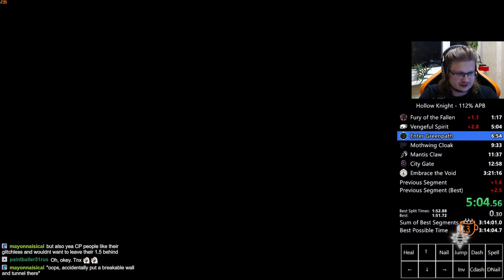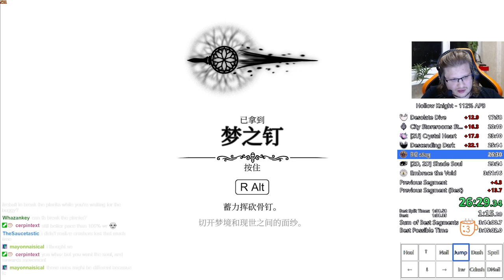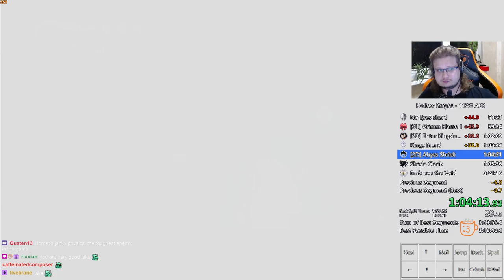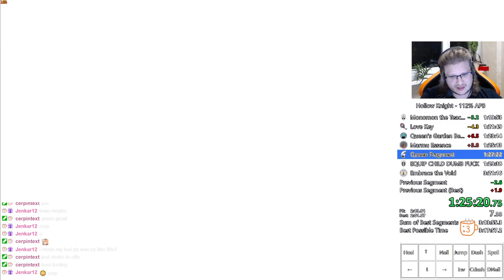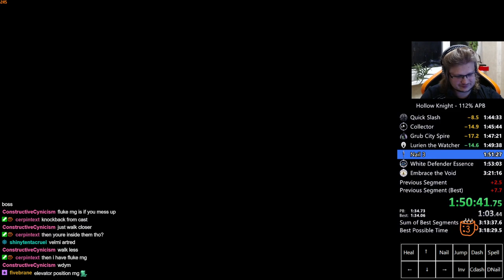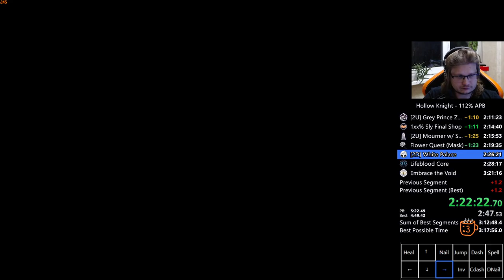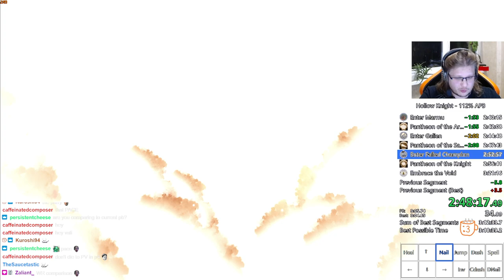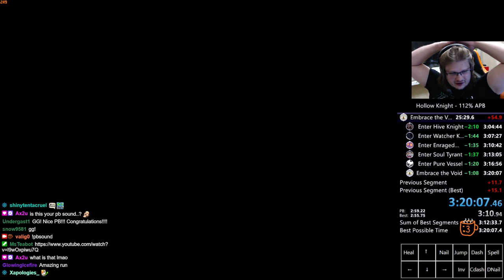Hollow Knight 112% Speedrun in 3:20:07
Better top4, sub 3:20 soon. Also it seems that my mic is dying on me monkaS. Twitch